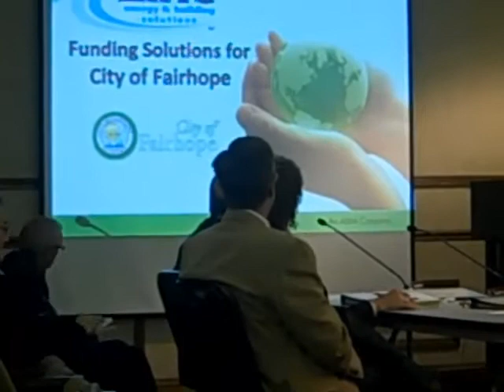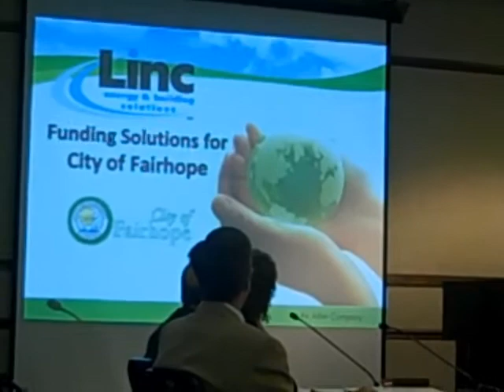energy savings proposed